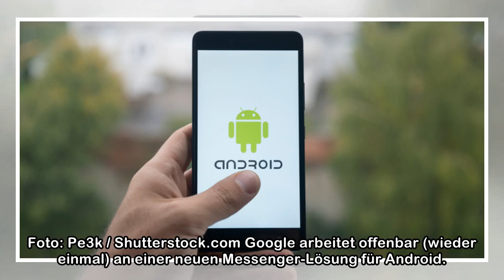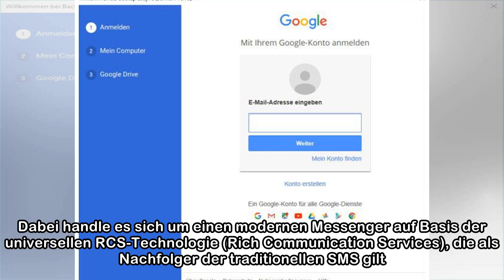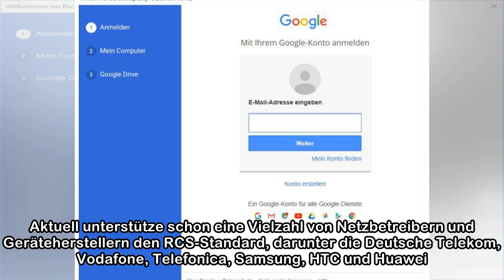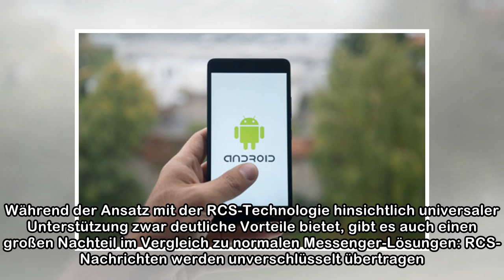Google setzt jetzt auf RCS-Chat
Foto: Pe3k / Shutterstock.com Google arbeitet offenbar (wieder einmal) an einer neuen Messenger-Lösung für Android. Diese trägt den schlichten Namen Chat, basiert auf RCS-Technologie und soll WhatsApp...